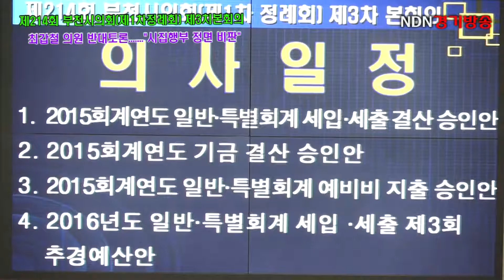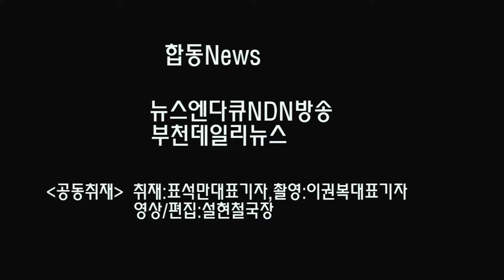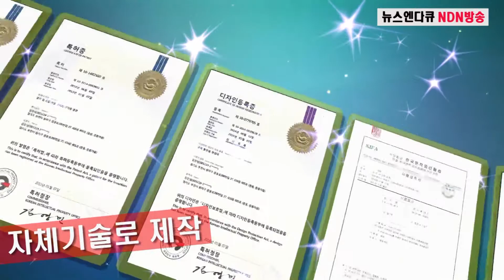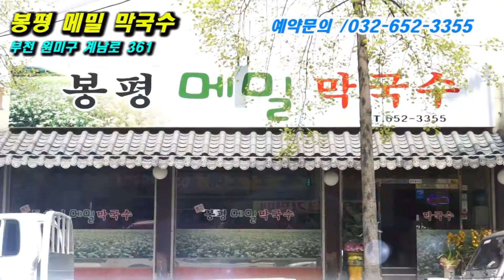최갑철부천시의원반대토론현장스케치(2016.7.15)